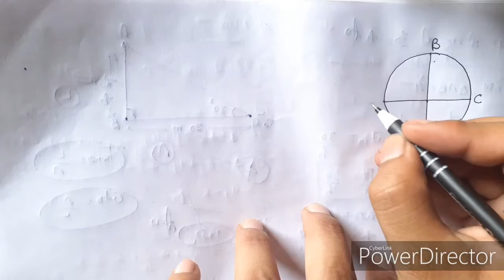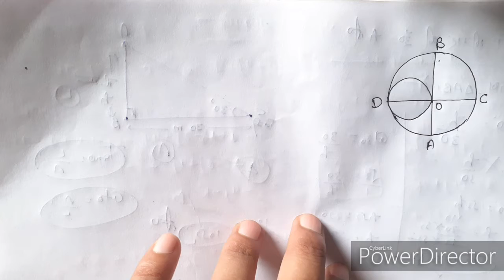वृत्तों से सम्बंधित क्षेत्रफल ,Class 10 ,Ncert math, Exercise 12.3 ( ques.9) By Aftab Siddiqui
Is video me aapko class 10 math ka chapter no.12 bataya gaya hai jisme  (वृत्तों से सम्बंधित क्षेत्रफल) k bare me baat ki gayi hai is  ki sabhi video channel par dekh sakte hai.